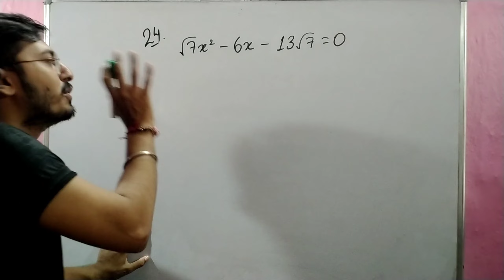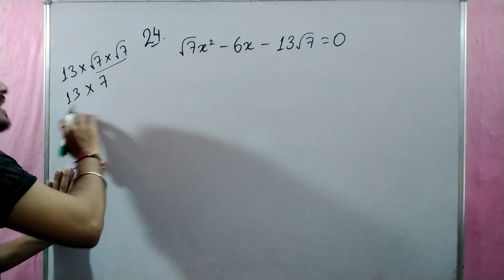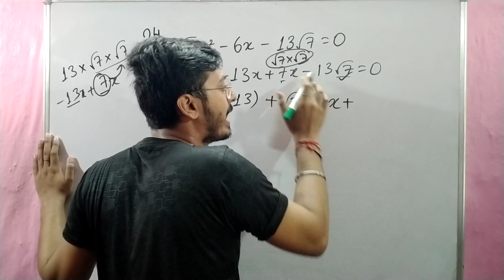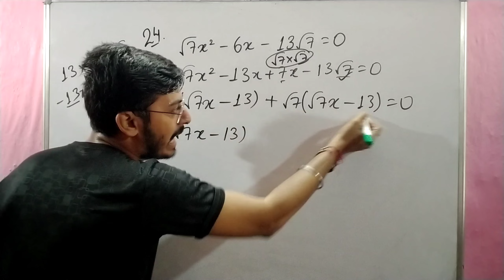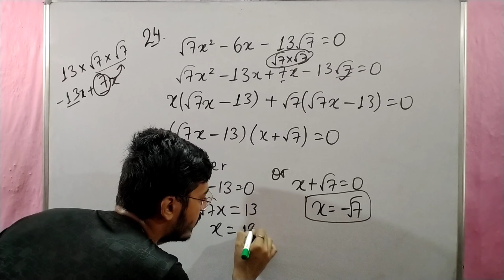Root7x²-6x-13root7=0 | RS Aggarwal Class 10 Ex 4A Q 24 | VMS Manpreet Singh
This video contains:

Detailed Introduction of RS Aggarwal Maths Quadratic Equations Exercise 4A Question No. 24

Question - Solve the following quadratic equation:
Root7x²-6x-13root7=0